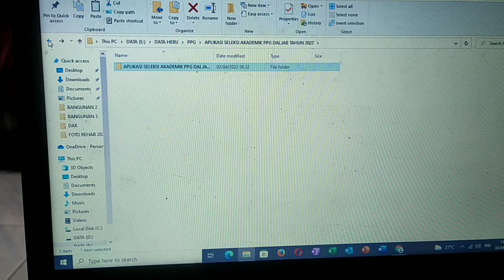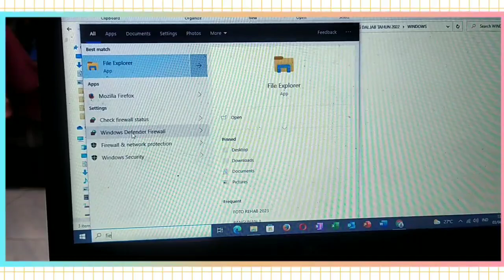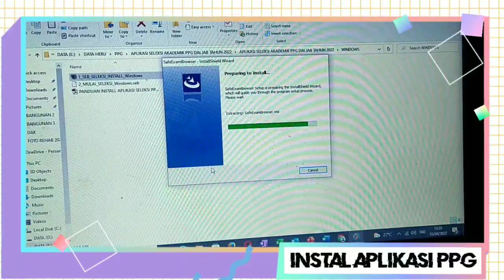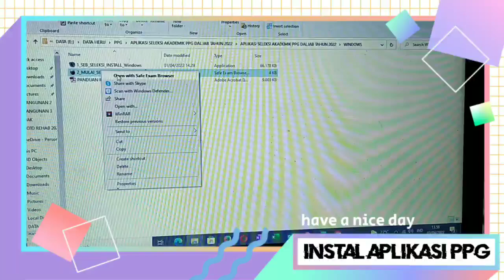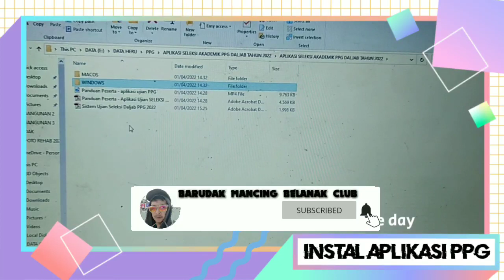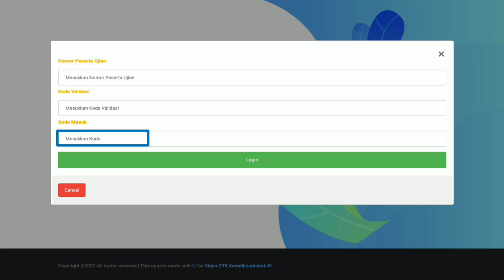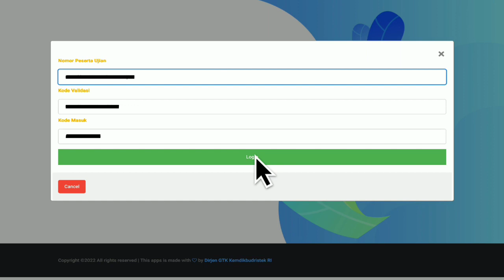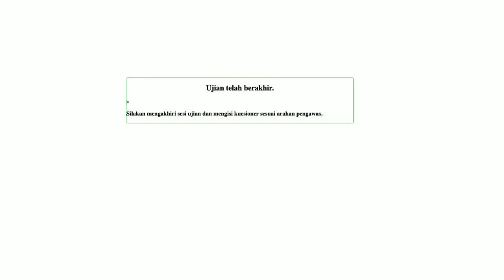CARA DOWNLOAD, INSTAL DAN LOG IN APLIKASI SELEKSI PPG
Link donload